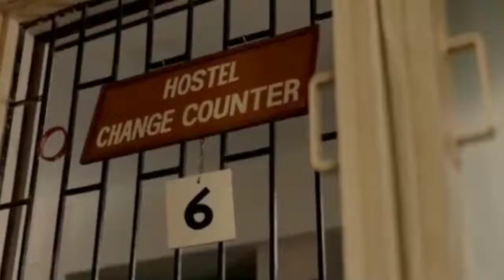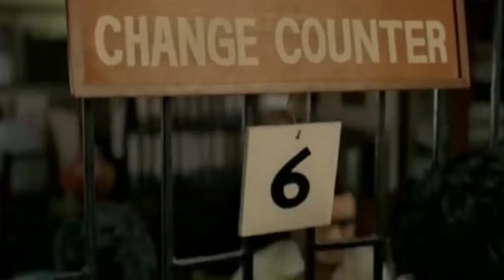Anni Enters Hostel Life Scene Chhichhore 2019 Hindi Movie Comedy Scenes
Movie: Chhichhore (2019)
Scene: Anni Enters Hostel Life
Topic: Hindi Movie Comedy Scenes

Story: A tragic incident forces Anirudh, a middle-aged man, to take a trip down memory lane and reminisce his college days along with his friends, who were labelled as losers.

Cast: Sushant Singh Rajput (Anni), Shraddha Kapoor (Maya), Varun Sharma (Sexa), Tahir Raj Bhasin (Derek), Naveen Polishetty (Acid), Prateik Babbar (Raggie), Tushar Pandey (Mummy), Saharsh Kumar Shukla (Bevda), Nalneesh Neel (Pandu), Mohammad Samad (Raghav).

Director: Nitesh Tiwari

Production Companies: Nadiadwala Grandson Entertainment, Fox Star Studios